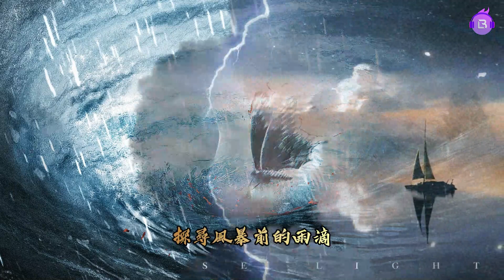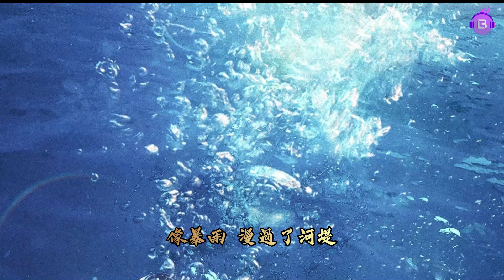廣播劇【皮囊】第二季主題曲《變數》- 柏鹿「酷」「燃」（cc動態歌詞）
潭石原著 現代都市耽美廣播劇【皮囊】第二季主題曲《變數》
The Variable by 柏鹿, for the BL audio drama Skin

「燃」「酷」| 呀，這歌這節奏容易上癮循環啊，好帶感，間奏也好酷！

原著：潭石
製作：聲羅萬象工作室
監製：聊聊@不曉得唱歌 喬木
作曲：柏鹿@柏鹿柏鹿
作詞：焰三一@焰三一
編曲：王景@王彥祖lxq
吉他：RK
演唱/和聲/和聲編寫：柏鹿
混音：都欣桐@都欣桐
母帶：Shay@Shay1993
海報設計：長夜藍@長夜藍_cyl
宣傳：吹吹

他就像 盞燈火
擁抱黑暗 清醒著
直面對 無止的惡
塵世的 飛蛾

探尋風暴前的雨滴
在時間縫隙抓住你
把劇本留白的謎題 都塞進夢裡
等真相扯開了面具
伸手去觸碰謎底
需要勇氣

翻開往昔 陳列崎嶇隱秘
蹣跚回憶 摩挲碑銘正義
並肩而立 哪怕迎頭痛擊
一鏡到底 掀翻了迷局

宿命背離偏要攜手走去
不用懷疑 這變數是你 是你
幸好相遇

你就像 那日落
撩動黑暗 等吞沒
偏航的 命運交錯
怎麼能 取捨

蝴蝶振翅後的旋律
他縱身闖進迷霧裡
翻湧著一腔的愛意 在彼此眼裡
像暴雨 漫過了河堤
伸手去觸碰謎底
需要勇氣

宿命背離 偏要攜手走去
幸好相遇

困在往昔 誰在剪輯善意
暗籠血滴 淚水斑駁正義
不必逃避 就算注定悲劇
一鏡到底 沒什麼可惜

他能肯定 這變數是你 是你
幸好相遇